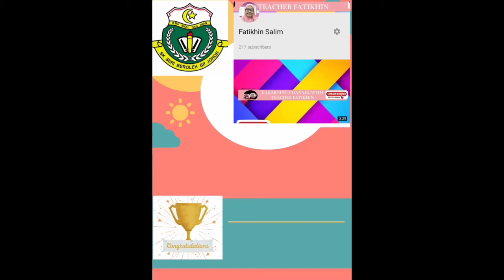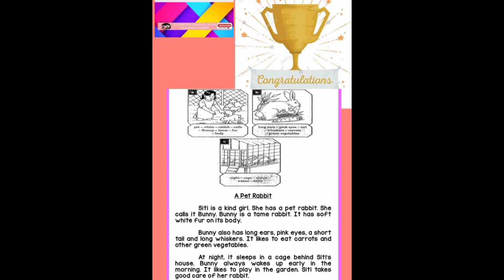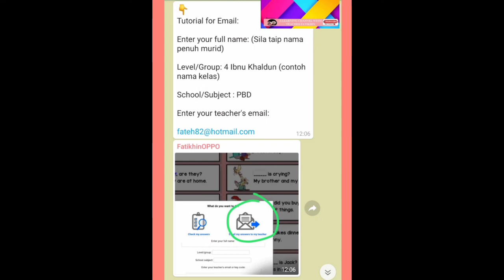READING SKILL : A PET RABBIT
Activity :

Pupils read the given text and record their voice while reading using own device at home before sending to English Whatsapp Group for submission.